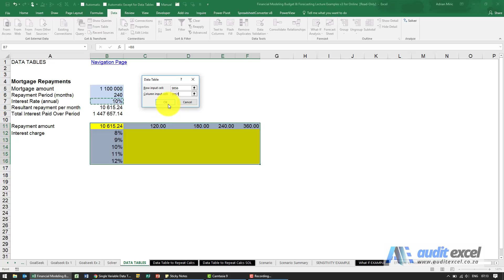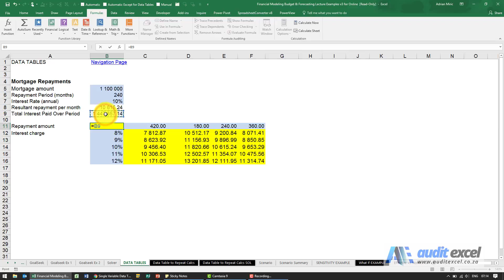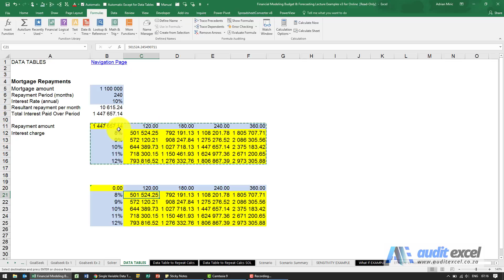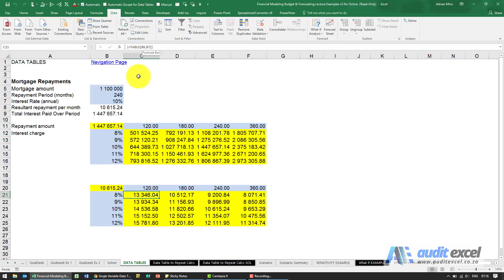Sensitivity matrix in Excel (2 variable data tables)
Create a sensitivity matrix in Excel which shows the results based on 2 possible inputs. So if you have 2 inputs with 5 options in each, the resultant matrix which show 25 answers based on every combination of the input cells and their effect on your model.

⏲Time Stamps
00:00 Create a 2 variable sensitivity matrix
00:25 Column AND row of inputs to change for sensitivity analysis
00:50 Tell Excel which is your output cell (2 variable only allows 1 output per table)
01:08 Switch on the 2 variable data table
02:10 If data tables all the same or else it is slowing down your spreadsheet
02:43 Switch the output results used in the sensitivity
03:10 Problems with creating more than one 2 variable table- formulas disappear